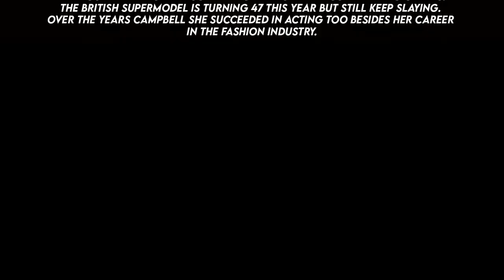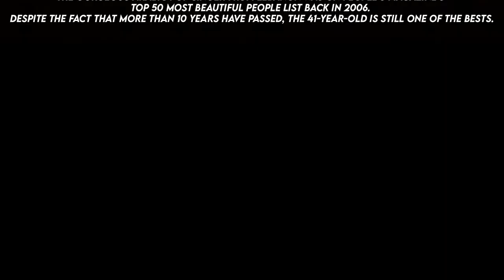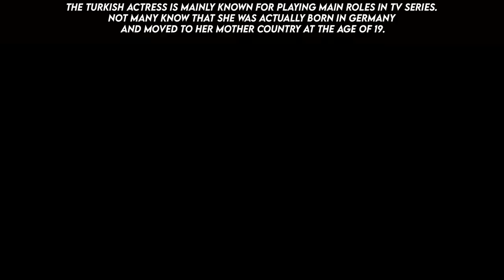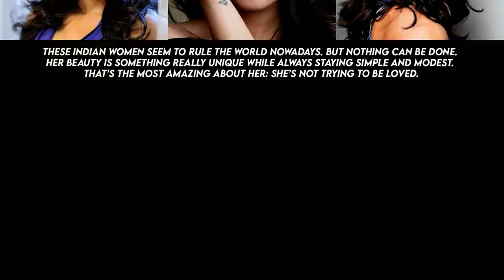Top 30 Most Beautiful Women in The World | Most Popular 2020